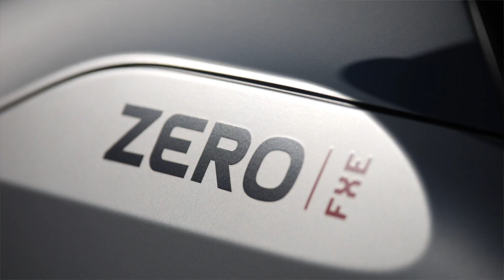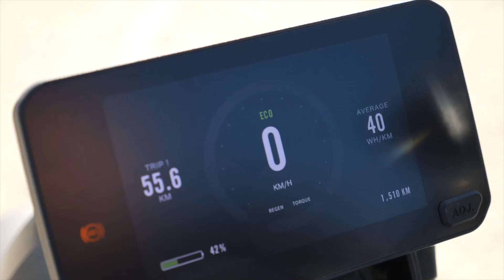Essai Zero Motorcycles FXE : un supermot plein de jus pour les permis auto, 125 et moto A2 !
La Zero Motorcycles FXE, c'est un supermotard électrique, une moto utilitaire, mais déguisée en moto fun à piles ! Elle est chère, mais elle est atypique, attachante et gagne à être connue. Essai !